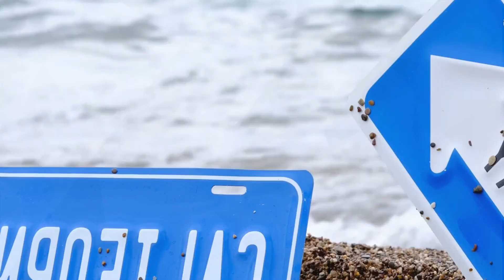The Most Captivating Deep House Mix of 2023, Let the Music Take You on a Sonic Adventure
Deephouse Playlist Mix made with Love by BodyMix TV Youtube Music Channel:
00:00:00  |  01. Deep Free Fire - Summer Bar
00:03:14  |  02. DJ CRAZY GOAT - Please GO
00:05:59  |  03. Dopa Loka - Sincero
00:08:50  |  04. Skylar Zenith - Sundown

We have best of tropical deep house music like 'Deep Free Fire Summer Bar' for chillout lounge or any summer day of your life. In this summer mix we have also 'DJ CRAZY GOAT Please GO', a vocal song extracted from a Mega Hit compilation of vocal deephouse. Even if you run, study, read a book this vocal deephouse bass boosted 'Sincero' song can make you have very happy devine feeling about life. Theese first four tracks from this summer mix can be best for car music also, on a long ride, in your holiday at the Ibiza beach. The fourth vocal song of the deep chillout playlist mix is 'Sundown' and have a very sweet vocal and is in tropical deep house music style of 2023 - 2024. Sometimes there are bass boosted or electro house music in the playlist mix.